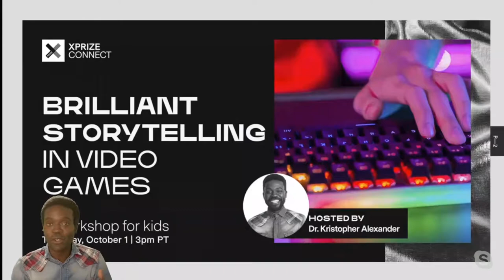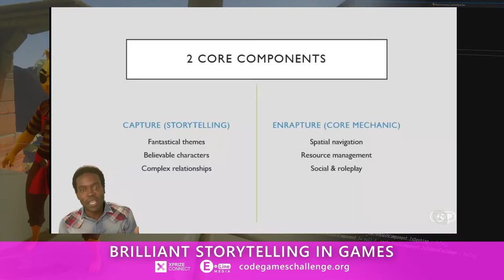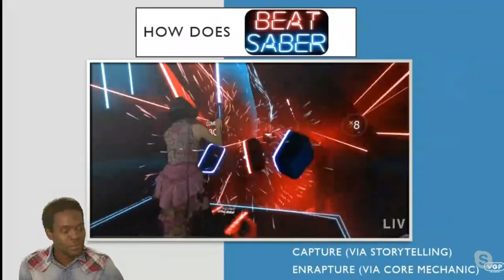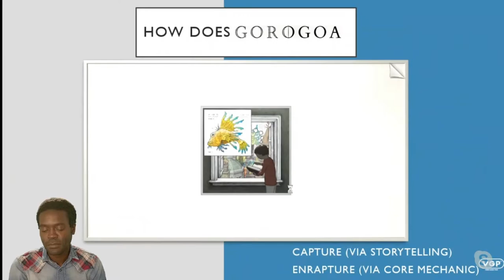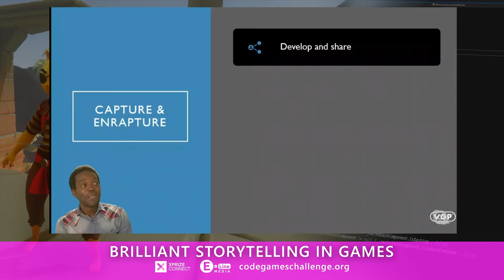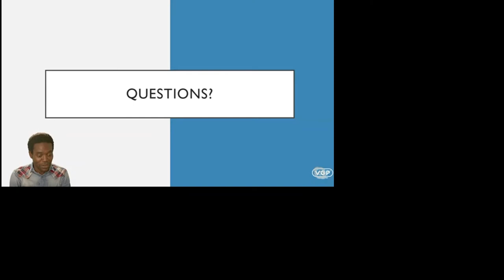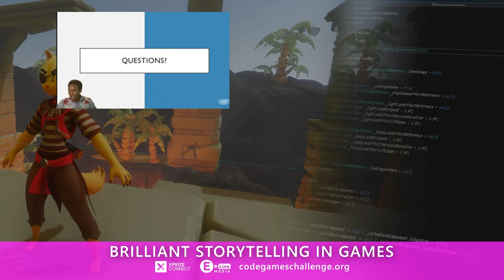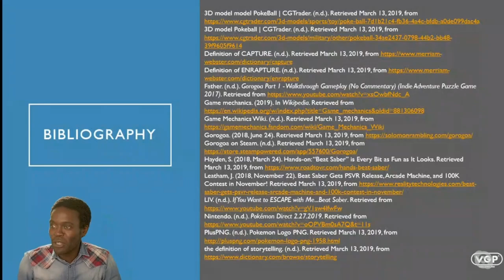Brilliant Storytelling in Video Games: A Virtual Workshop for Kids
The experts behind XPRIZE Connect’s Code Games: A Global Game-Making Challenge bring you a workshop to help you develop your game submission for the Code Games Challenge.

What is it about video games that are so captivating and enrapturing? Typically it involves a good story. Delivered by the Video Games Professor himself, Dr. Kristopher Alexander, this session offers key points of tapping into your own storytelling brilliance by explaining ways to engage players via the video games medium.

To unlock more free resources, visit codegameschallenge.org and submit your code game before the October 14th deadline. Questions?